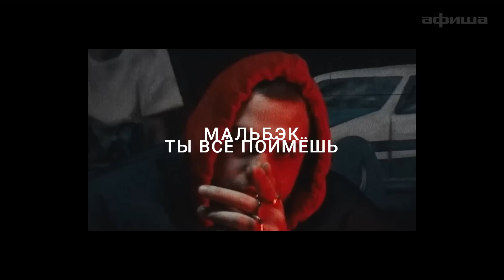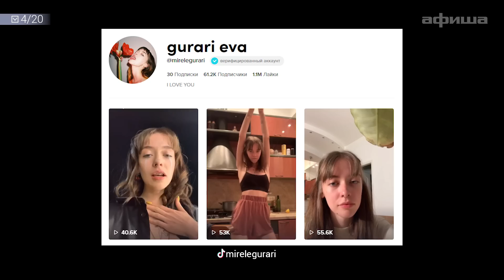Узнать за 10 секунд | MIRÈLE угадывает треки Мы, Луна, Katerina, Мальбэк и еще 16 хитов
Mirèle (она же Ева Краузе, она же Ева Гурари) о страхах и слезах после распада дуэта «Мы», танцах в Тиктоке, любимых музыкантах детства и текущего момента.

Благодарим за гостеприимство музей-заповедник «Царицыно»! У них новая выставка «Царицыно Екатерины II»

02:27 Mirèle – Воображаемый друг
08:17 Levandowskiy – Жук
10:18 Мимо вселенной (Женя Мильковский) – Подоконник
12:35 Треки от RSAC и Ella
20:23 Суперигра

Видео: Игорь Банников, Алексей Дубков
Оператор: Алексей Меньшов
Продюсеры: Анна Шипилова, Александр Кириллов
Монтаж: Илья Гришин, Виталий Кулаков
Дизайн: Ольга Карая
Плейлист: Александр Куликовский
Мейкап: Лиза Зеленова

Впервые тонкую девочку-подростка Еву Краузе заметили в составе дуэта «Мы» — благодаря нежной и мерцающей магии от взаимодействия с артистом Даниэлем Шейком формацию приняли за одну из наиболее чувственных и нежных инди-поп-групп конца десятых. После роспуска проекта в 2018 году певица начала сольную карьеру под именем Mirèle и, кажется, сейчас, на втором альбоме «Кокон», нащупала формулу своего звучания: у Краузе получаются синти-поп-зарисовки в антураже из эфемерных грез, неспешных танцев и трепетных неясных чувств.